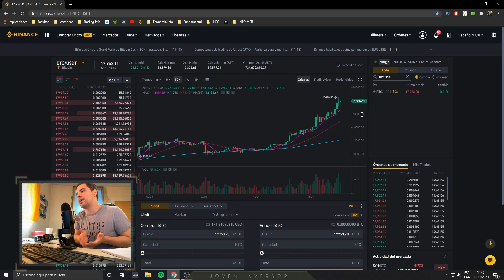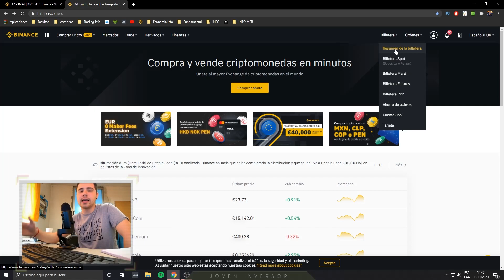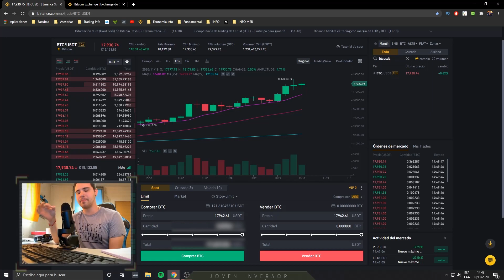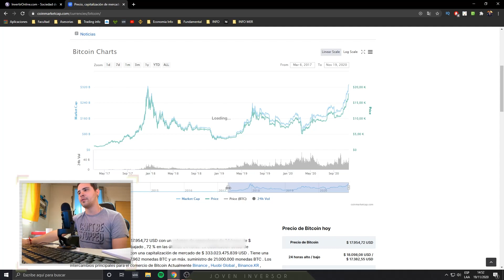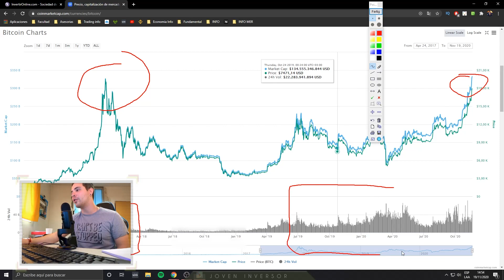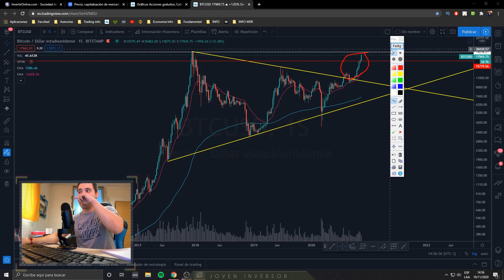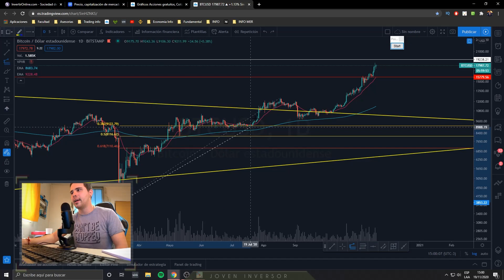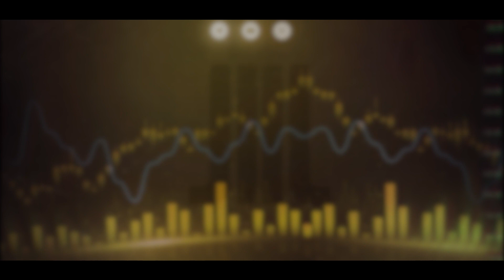BITCOIN✅ ¿COMPRAMOS O VENDEMOS?🔥🔥 - Analisis - [Joven Inversor]